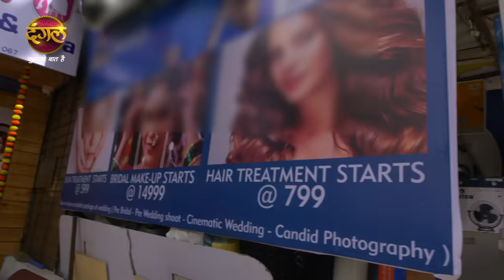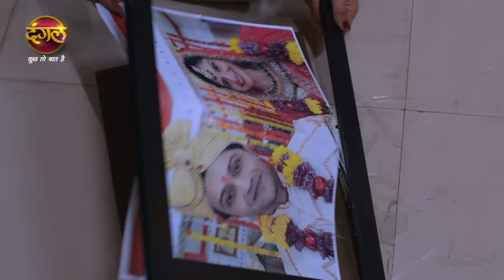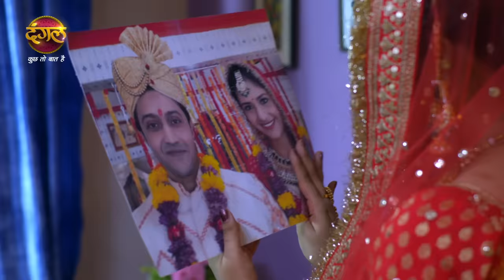India Alert | Masoom | Full Episode 835 | Dangal TV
You can watch the Dangal TV channel :
Fastway Channel No: 15
Digena Channel No: 117
Zing Channel No: 119
Tata Play: 177
Sun Channel No : 328